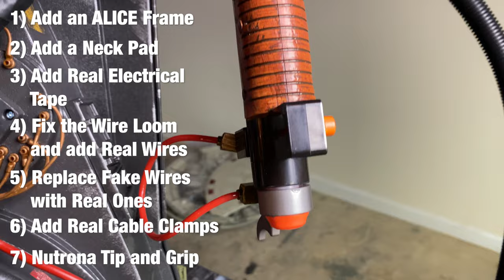Simple Haslab Proton Pack Upgrades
I love my Haslab Proton Pack but I wanted to make some upgrades to it. Check out these simple and easy mods that anyone can do with basic tools and supplies!

Update: the washer I use in the cable clamp is 3/8” outside diameter.

Alice frame

Don't have a 3D printer? Pick up this pre-printed grip for your Nutrona Wand

Do you like the work I’m doing? Want to support this humble maker? Consider tossing me a couple dollars:

Chapters
00:00 Cheap and Easy Haslab Proton Pack Upgrades
01:55 How to add an Alice Frame to a Proton Pack
05:18 How to add a neck pad to an Alice Frame
09:03 Adjusting the wire loom on the Haslab Proton Pack
11:42 Adding real cable clamps to the Haslab Proton Pack
13:39 Adding real wires to the wire loom on the Haslab Proton Pack
18:18 Wrap-up